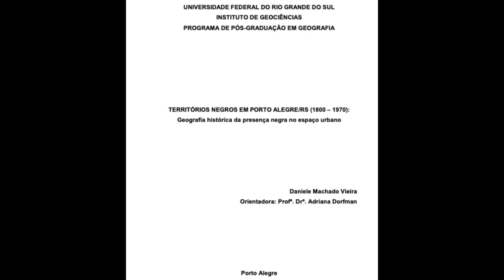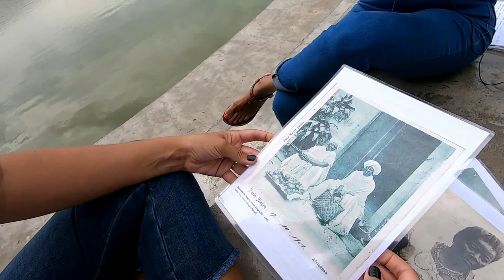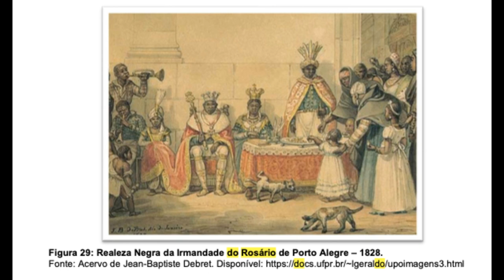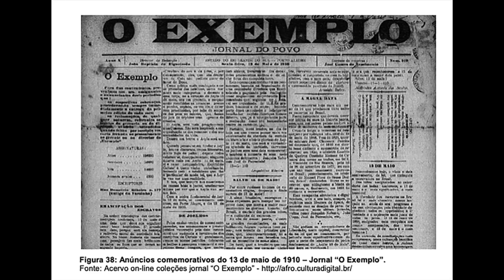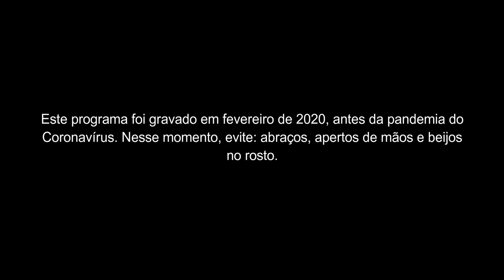Andando por POA #14 - com a geógrafa Daniele Vieira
O Andando por Porto Alegre de hoje é uma verdadeira aula sobre a história da nossa cidade.

Conversei com a geógrafa, educadora da rede municipal de Porto Alegre, Daniele Vieira. Falamos sobre sua pesquisa de mestrado Territórios negros em Porto Alegre/RS (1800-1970): geografia histórica da presença negra no espaço urbano, trata da presença da população negra na cidade de Porto Alegre/RS. A dissertação lhe rendeu o IX Prêmio Brasileiro de Dissertação de Mestrado "Política e Planejamento Urbano e regional", da ANPUR. Não perde.